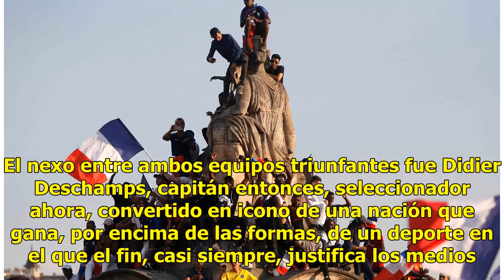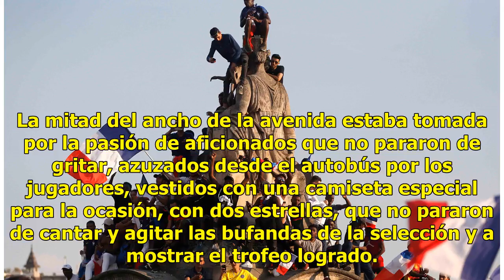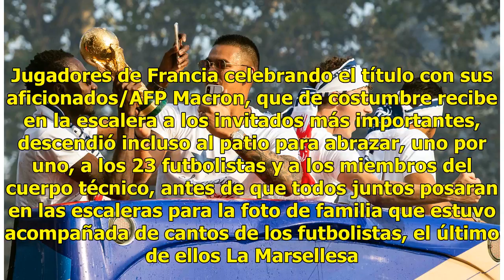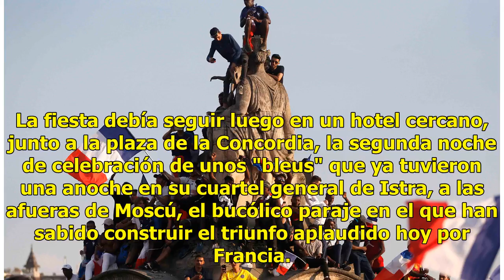Así fue el desfile de los campeones en París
París, Francia.- La gesta de los "bleus" cobró hoy esplendor popular en París un día después de haberse hecho real en Moscú. Los campeones del mundo comprobaron el fervor que ha provocado en Francia su logro en el Mundial, aplaudido por cientos de miles de personas en los Campos Elíseos camino del p...